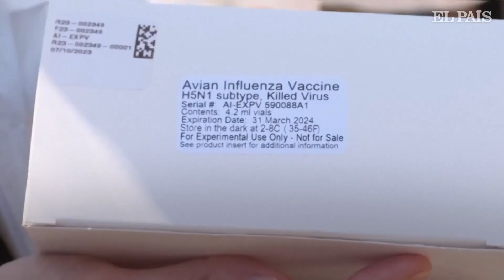EE UU | Una vacuna para salvar al cóndor de California de la influenza aviar | EL PAÍS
Una vacuna experimental de emergencia está siendo aplicada a los cóndores de California en un intento por protegerlos de la cepa más mortal de influenza aviar en la historia de Estados Unidos. La fórmula fue originalmente desarollada para aves de corral y está en proceso de revelarse si su implementación en otras especies es segura.

El cóndor californiano es la única especie salvaje aprobada para la aplicación de la vacuna en esta primera fase de la prueba. Ejemplares criados en cautiverio de los zoológicos de Los Ángeles, San Diego y Oregón ya fueron inoculados.

Las autoridades implementaron la medida luego de que 21 cóndores en libertad murieran en Arizona, un tercio de la población salvaje en la zona. Actualmente se estima que hay menos de 350 aves de esta especie en libertad.